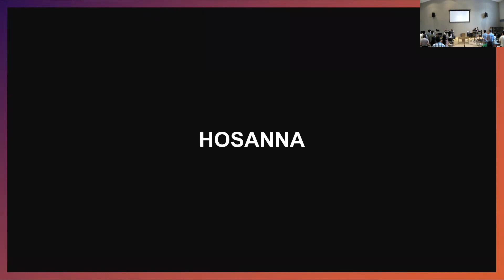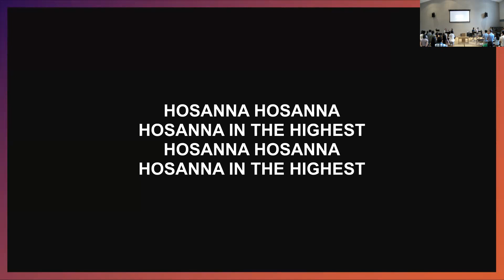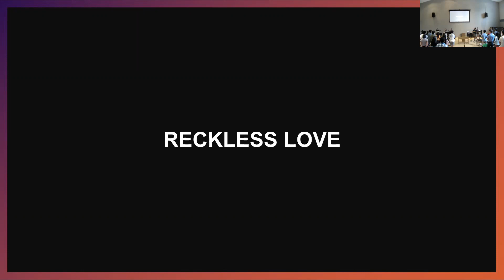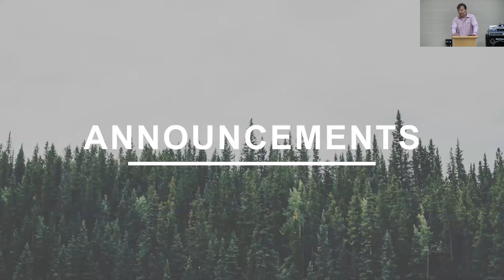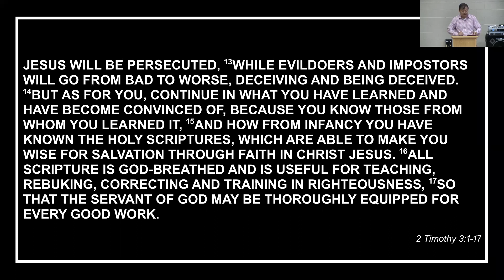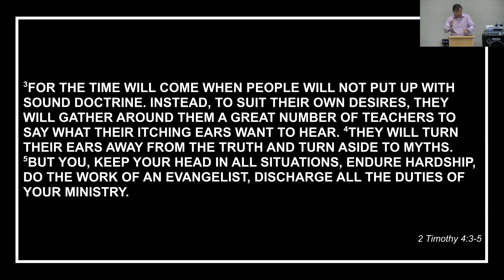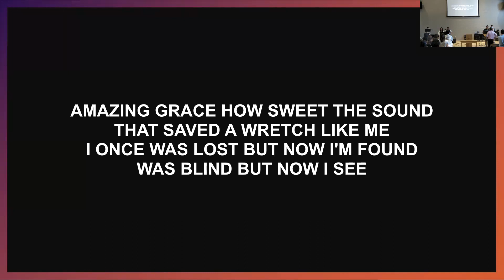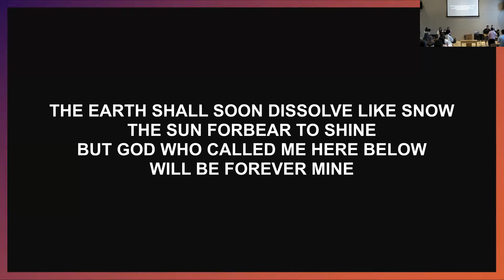KCPC EM Service (7/17/2022)